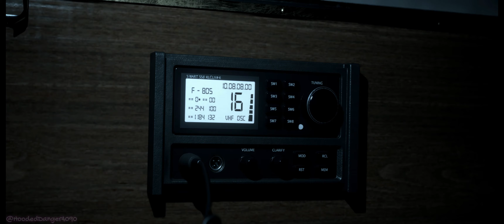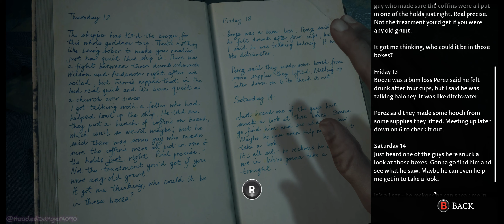Man of Medan Episode 2 RTX 4090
This is the 2nd episode of a full playthrough. The game looks incredible! This High-Quality gameplay was recorded with Nvidia RTX 4090 Max Settings 4k 21:9 Ultrawide.

The Dark Pictures Anthology: Man of Medan is a horror themed video game played from a third-person perspective in which single or multiple players assume control of five different characters that become trapped on board a ghost ship.

Thanks again for watching! There are other playlists to check out on the channel!

Recorded with the PC specs below:
GPU: Asus 4090 ROG Strix OC
CPU: Intel 13900k
Motherboard: Asus Strix z790e
RAM: Corsair Vengeance RGB 6000mhz 32gb x2 (64gb)
SSD: Samsung 2tb 990 Pro
PSU: Corsair Shift RM1200x
Cooler: Corsair iCUE H150i Elite LCD XT
Fans #1: Corsair QL120 RGB x7 ,
Fans #2: Corsair QL140 RGB x4 ,
RGB Controllers: x2 Commander Core XT
Case: Corsair 7000x RGB